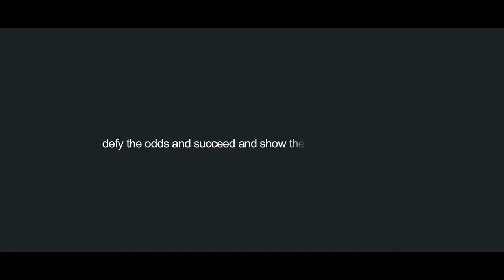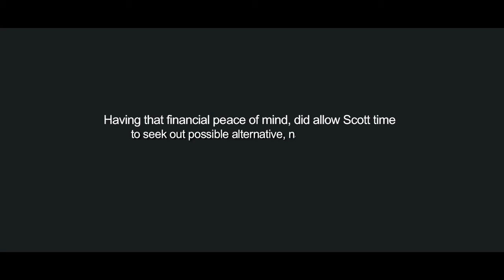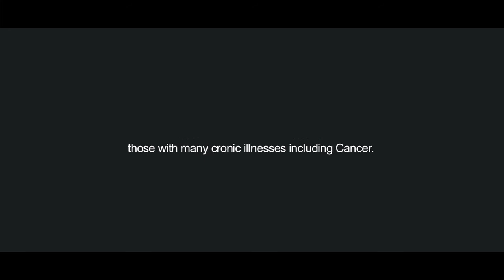Scott Davis cancer battle with inoperable terminal colon cancer.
After being diagnosed with inoperable colon cancer and given 12 months to live, I  was only offered palliative chemo for pain management.

I researched a number of alternative methods.
And 17 months after my diagnosis I no longer shows signs of any  active cancer,  a further scan 6 months later is now showing no signs of the inoperable tumour within body.

What I took to get to remission after palliative chemo was all on offer.
(palliative chemo finished on the 25th March 2019)

CBD  - 🌱
THC - 🌱

Milk thistle

Curcumin

Vitamin B
Vitamin C
Vitamin D
Vitamin E

Cellfood supplement in my water.

Pancur (fenbendozle.)

Turkey tail mushrooms.
Lions mane Mushroom.

Diet has also been a key factor.

Don’t lose hope or faith. Keep fighting.

For more information please see his blog page